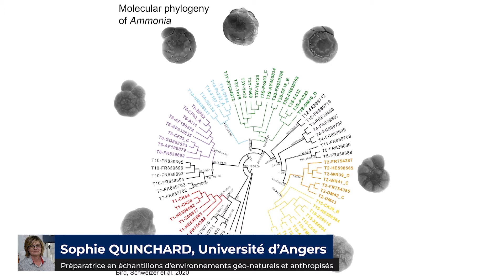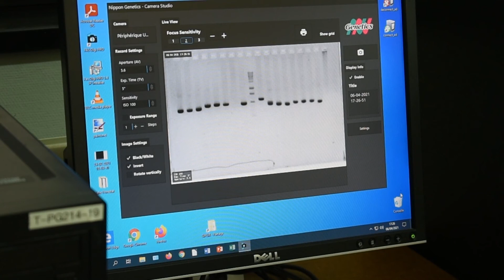Methodes d'analyse - Biologie moléculaire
Les foraminifères benthiques et d’autres protistes marins (diatomées, champignons filamenteux...) sont les groupes cibles du laboratoire LPG. Plusieurs thèmes de recherche sont abordés : identifications moléculaire (DNA barcoding) et morphologique des foraminifères et diatomées, phylogéographie des foraminifères benthiques, biodiversité et réseaux trophiques en milieux intertidaux et marins ouverts, interactions des foraminifères avec leurs kleptoplastes ou symbiontes, dynamique de colonisation des espèces de foraminifères exotiques, et utilisation de l’ADN environnemental (eDNA) comme bio-indicateur. Les techniques utilisées au laboratoire sont l’extraction d’ADN individuel (single cell) et environnemental (à partir du sédiment), l’amplification par PCR (amorces spécifiques foraminifères, eucaryotes, bactéries) et la préparation des échantillons (clonage, purification) aux séquençages Sanger et haut-débit.